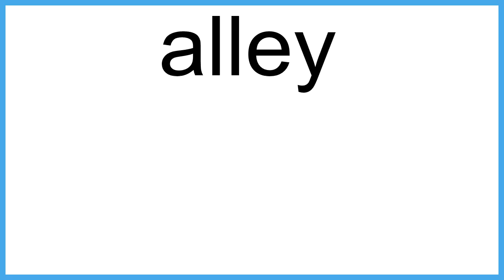alley meaning | Vocabulary for Kids | Children's Dictionary | Learn English Vocabulary